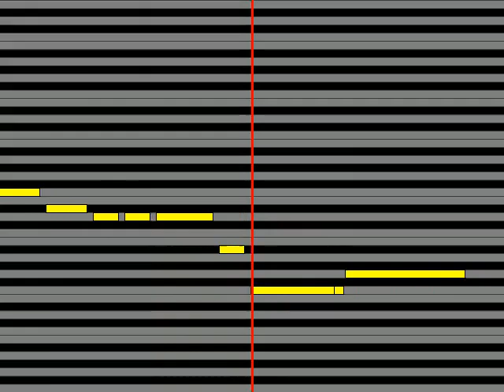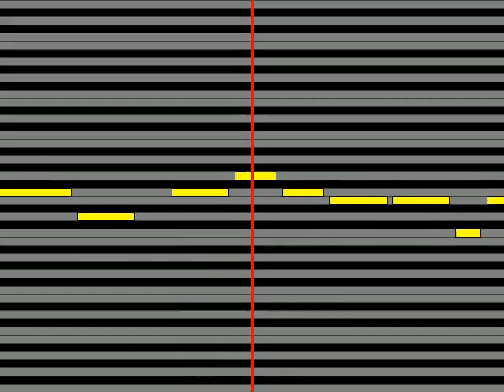【ガイドメロディ】 葉月 玉響の灯